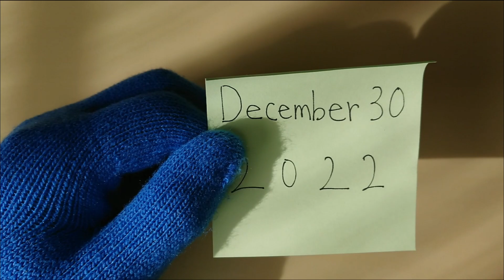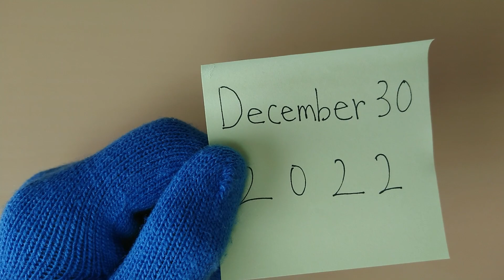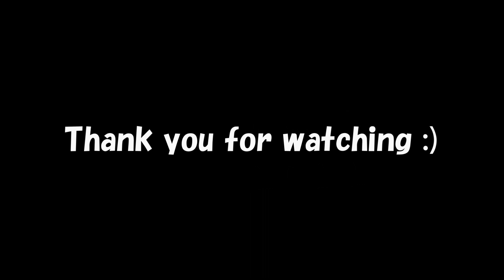English Speaking Practice ☆ December 30, 2022